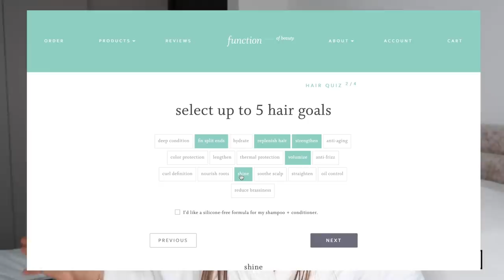Get Ready With me + Answering questions I've been Avoiding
Flossie x